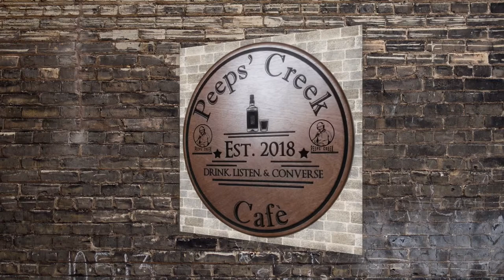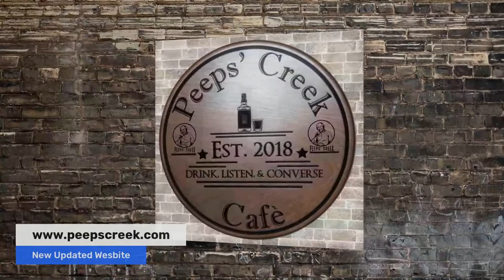Ep. 34: Deadly Driver or Tragic Accident - the Jason McCombs Story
Come Chat Live with Us!!

We hope you enjoyed the last week’s first Straight Up No Chaser Episode - Now we are back discussing crime!!!

Continuing with our A&E documentary Accused: Guilty or Innocent, Sean & Denise sit down to discuss Episode 5 of the series.

Welcome to Episode 34: Deadly Driver or Tragic Accident — the case of Jason McCombs. In this case, a Texas man finds himself charged with assault and battery with a deadly weapon and manslaughter when two cars collide. One person dies, one person severely injured, and then the defendant (Jason McCombs). But neither of the survivors have any memory of the crash. Listen in as we discuss the intricacies involved with the case.

Join in on the conversation! Grab your favorite beverage, come sit at our table, and DRINK, LISTEN, & CONVERSE!!!

Links to: (a) Buy Us a Coffee; (b)  to Listen / Watch the Pod & All Social Media; and/or (c)  Sign-up for the Newsletter